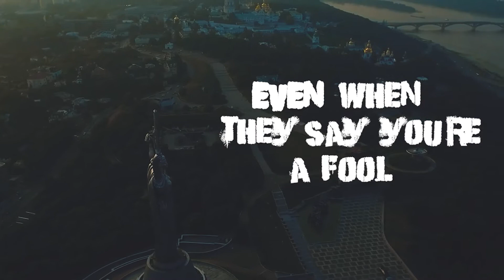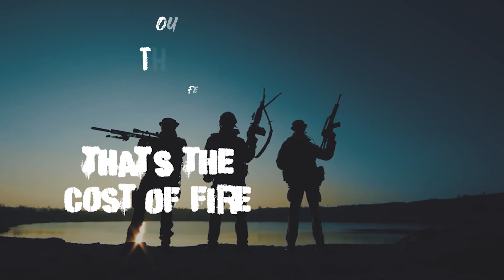Outside the Flow official video for The Cost of Fire featuring Maverick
An outsiders view of the Ukrainian perspective on the Russian-Ukraine war.